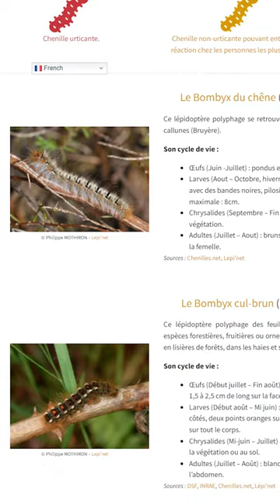Chenilles processionnaires : gare aux confusions !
L'Observatoire des espèces à enjeux pour la santé humaine a pour objectif de favoriser les actions pour une meilleure gestion de ces espèces sur le territoire national et permettre ainsi une réduction de leurs impacts sur la santé et les milieux.

Réalisation : Tristan GRAUSI
Sous la direction de Alice SAMAMA et Marilou MOTTET.